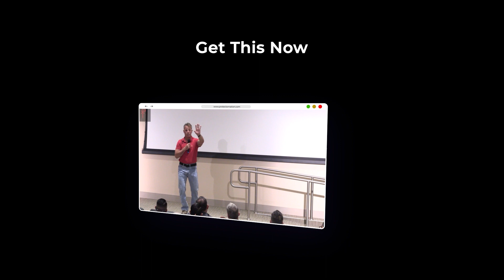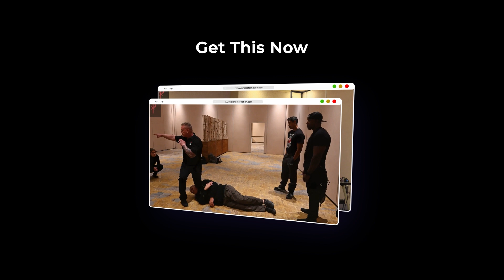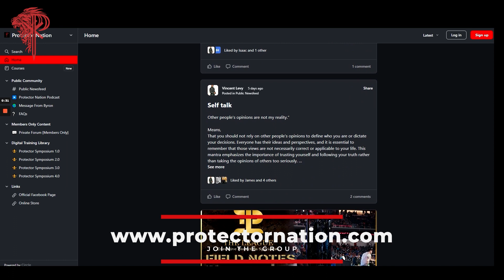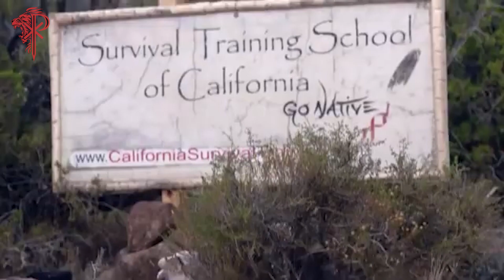Disaster Survival Tactics with Thomas Coyne (Protector Nation Podcast 🎙️) EP 82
⚜️ For this Protector Nation podcast I’m excited to have as my guest Thomas Coyne @survival_expert founder of Coyne Survival Schools. We discuss how to prepare for disasters, his emergency preparedness guide, bugging in vs. bugging out, and much much more.

A must watch 👀 and listen 🎧

🤜 MORE ABOUT THOMAS 🤛

Former Firefighting Helicopter Crew Member (HELITACK), EMT,   Helicopter Hoist Rescue Team Member, Helicopter Rappeller, Search and rescue Technician, Fire Crew Squad Leader, Confined Space Rescue, Technical Ropes Rescue, Swift Water Rescue Technician, HAZMAT Operations, Dunker trained (emergency aircraft underwater egress), and a member of the helicopter rescue team for the first civilian space shuttle launches. Tom is also trained in the ICS & NIMS Disaster Management Systems.

HEADS UP! Don’t miss our upcoming 🔥Protector Symposium 6.0 Apocalypse Event

🗺 WHERE: Tucson Arizona
📅 WHEN: OCTOBER 6th-8th or 9th

USCCA MEMBERSHIP IS YOUR SELF-DEFENSE SHIELD

If you enjoy this content and want to become a better protector consider joining our growing community at 🤜

Protector by nature and by trade
MAN OF PEACE

IG Go follow @executive_protection_lifestyle @eps_league @byron_rodgers